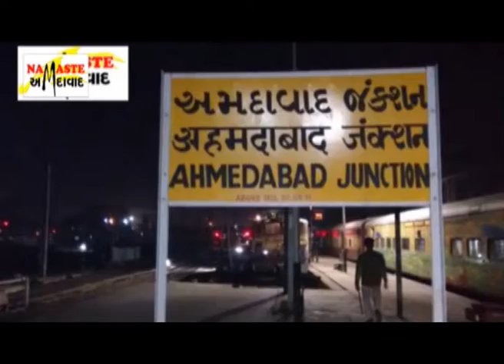Tips For Standard 10th & 12th Students By Sunilkumar IAS On Namaste amdavad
Tips For Student of 10th and 12th  By Sunilkumar IAS ON NAMASTE AMDAVAD